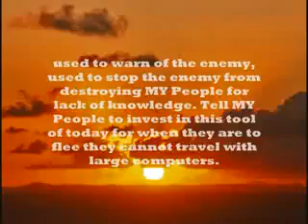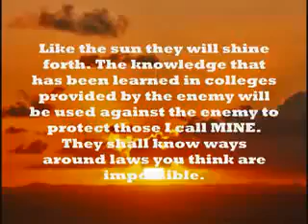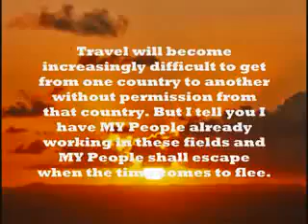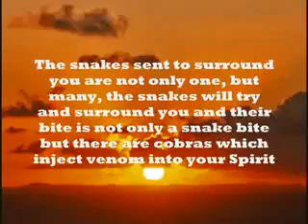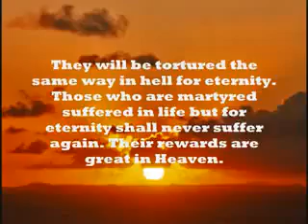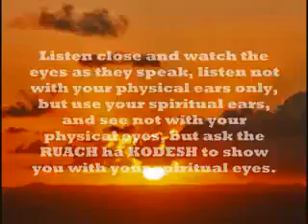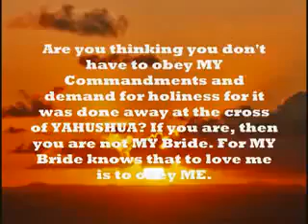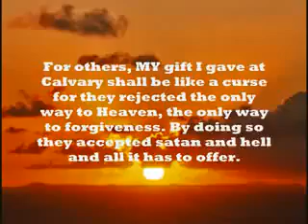AMIGHTYWIND MINISTRY Prophecy 28 - Are You One of MY Hidden Ones? (YAH'S WORD to yahsladynred)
Prophecy 28 - Are You One of MY Hidden Ones? - Given to Prophet Elisabeth Elijah on January 25, 1999.

"I am coming for MY Bride without spot or wrinkle. Learn now how to please ME. Learn now to obey ME. Learn now to lay all on MY altar of sacrifice. What I return to you is meant for a blessing, what I remove you were not meant to have, for it will only harm you. I am a good God. I am your Heavenly Father and I watch carefully over those that cry out to ME to speak to them, show them what to do, when to do it, where to go. Don't think for one moment your prayers have not been heard. It merely is not yet the time to speak forth the answers.

I am waiting, as you wait, patiently I wait as each day more souls are turning toward YAHUSHUA as their deliverer and redeemer. I cannot wait too much longer for the enemy is planning on launching an attack worldwide at the same time. I will not allow MY Children who listen to MY voice to be deceived. Listen closely to the enemies' voice and you will see when you hear it on all airwaves this is not the voice of your Creator and Savior! Listen close and watch the eyes as they speak, listen not with your physical ears only, but use your spiritual ears, and see not with your physical eyes, but ask the RUACH ha KODESH to show you with your spiritual eyes."
AMIGHTYWIND.COM ALMIGHTYWIND.COM YAHUVEH YAHWEH YHWH Jehovah YAHUSHUA ha MASHIACH Jesus Christ Yeshua Messiah RUACH KODESH HOLY SPIRIT Apostle Prophet Elisabeth Elijah yahsladynred Messianic Jewish Pentecostal End Time Times Prophetic Ministry Prophecies Prophecy 28 Warning Bible Revelations antichrist TV Radio Broadcast Deception Great Tribulation